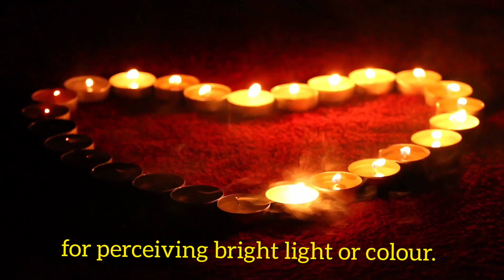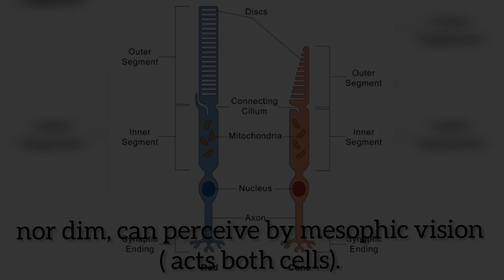Why theatre seats are red in colour? | snippets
In this video, let's see about purkinje effect and why more than 90% theatre seats are in red colour.

Watch it completely!!!
To know!

why theatre seats are red in colour?
theatre seating,
theatre seating arrangement,
theatre seat price,
theatre seat
theatre seats explained,
theatre seats review,
theatre seats guide,
best home theatre seats,
why theatre seats are red,
theatre couple seats,
theatre box seats,
theatre seat,
theatre seating